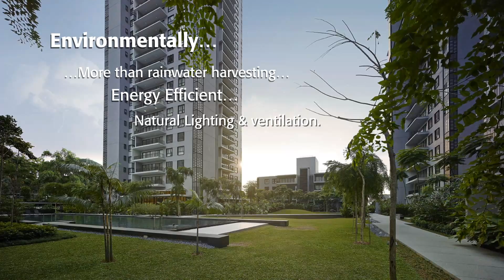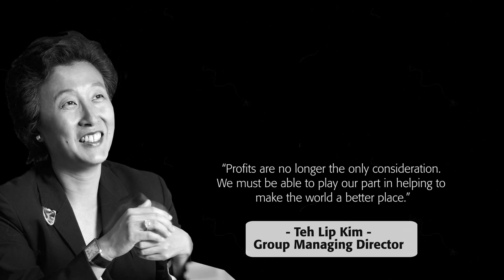Selangor Dredging Berhad